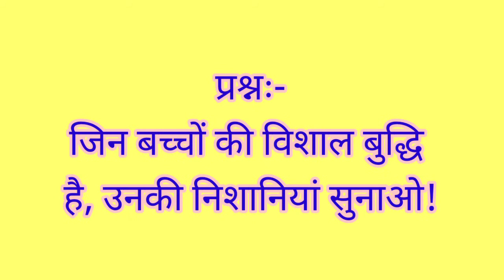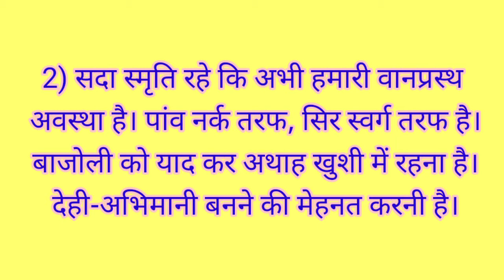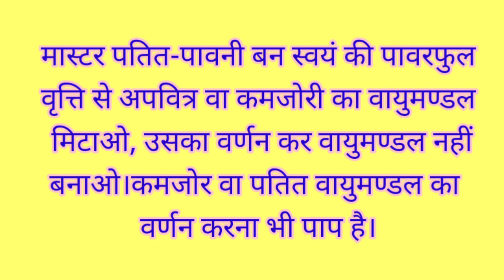आज की मुरली की मुख्य पॉइंट्स